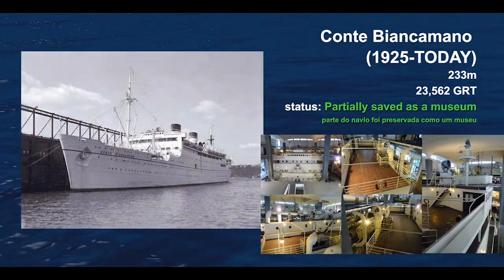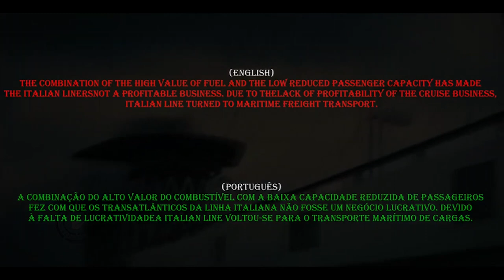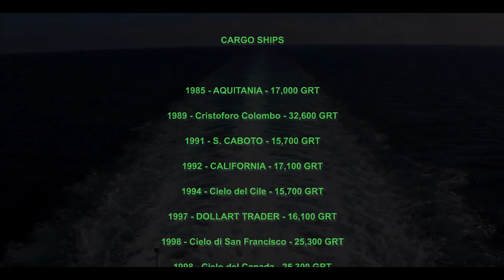〽️EVOLUTION OF SHIPS - ITALIAN LINE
credit song: Braveheart & Titanic- Piano Suite - A James Horner Tribute -- Jacob's Piano